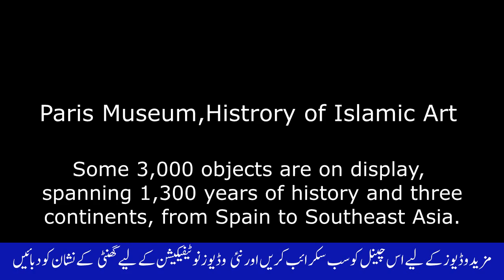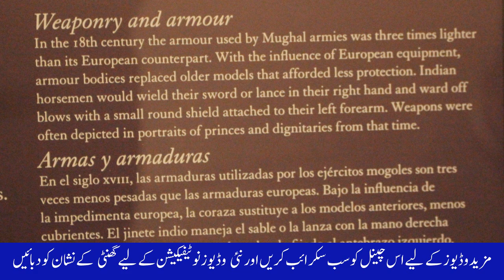Museum of Islamic History & Islamic art | how to visit Louvre museum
Louvre Museum Paris| History of Islamic art | how to visit Louvre museum

Some 3,000 objects are on display,
spanning 1,300 years of history and three
continents, from Spain to Southeast Asia.